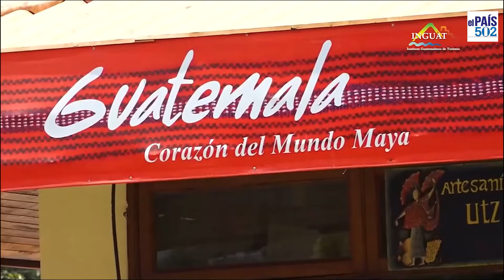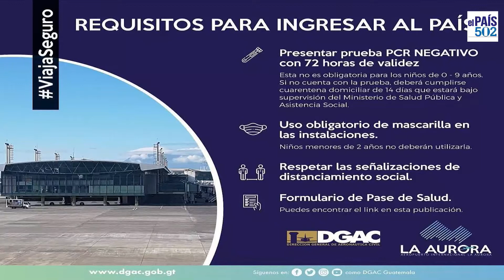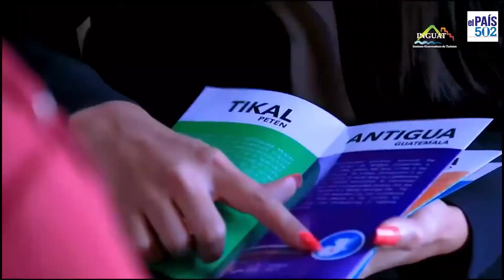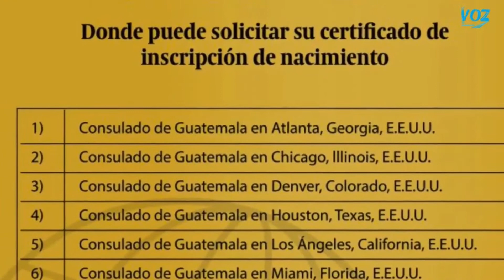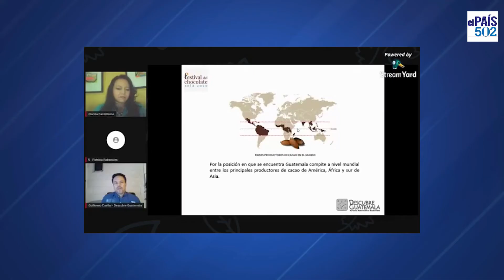Chapines en EEUU - Noticias -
HOY las noticias de nuestra comunidad guatemalteca 🇬🇹 en Estados Unidos. Joven guatemalteca emprendedora incursiona en realizar platillos típicos. @inguatprensa reconoce el esfuerzo de los migrantes para el desarrollo de Guatemala. @renap venderá partidas de nacimiento en consulados de Guatemala en EEUU